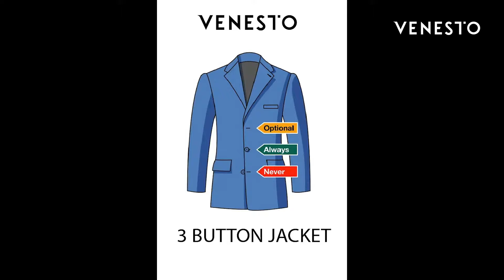TIPS ĐỂ LỰA CHỌN 1 BỘ SUIT VỪA VẶN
TIPS | VENESTO MỘT BỘ SUIT VỪA VẶN
Xin chào các quý anh, ngày hôm nay Venesto sẽ nói về các yếu tố để các quý anh có thể lựa chọn bộ suit. Nếu như các quý anh mặc 1 bộ suit quá rộng thì có cảm giác rất thùng thình đúng không nào, còn 1 bộ suit quá chật thì ngay cả việc chúng ta di chuyển và hơn thế nữa là việc chúng ta hít thở cũng rất là khó khăn. Vậy thì những yếu tố nào để các quý anh có thể lựa chọn 1 bộ suit cho vừa vặn nhất ?  Cùng Venesto theo dõi clip dưới đây !
𝗔𝗗𝗗𝗥𝗘𝗦𝗦 | 𝗩𝗘𝗡𝗘𝗦𝗧𝗢
Store tại Hà Nội:
27 Quán Thánh / 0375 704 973
188 Tây Sơn/ 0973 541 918
Store tại TP. Hồ Chí Minh:
122 Hồ Văn Huê, P9, Quận Phú Nhuận, TP. HCM / 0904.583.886
VENESTO - Italian Veston & Menswear
 Giờ mở cửa: 8h30 - 22h
 CSKH Hà Nội: 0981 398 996
 CSKH Hồ Chí Minh: 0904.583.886